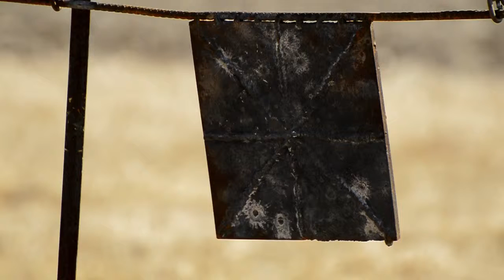Kimber Ultra Carry II 45 ACP Handgun vs gong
Review and more Kimber videos coming soon.